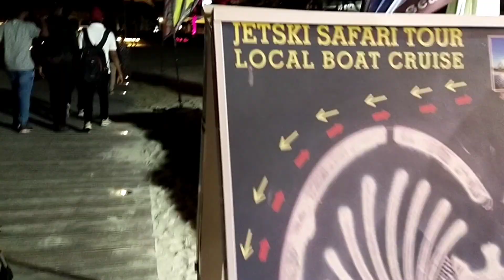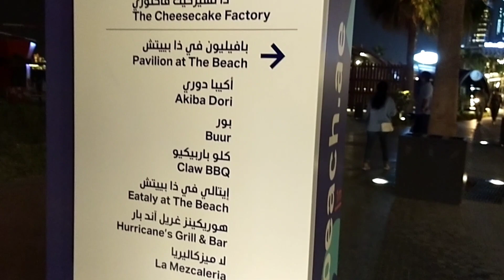Ain dubai| Blue water| JBR beach| best place in dubai